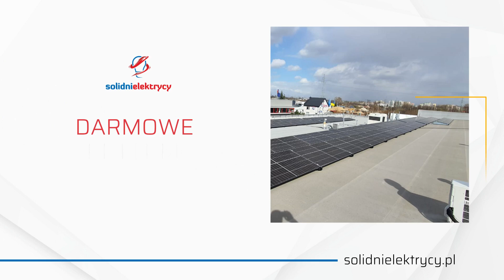Instalacje fotowoltaiczne Złotoria k. Torunia Solidni Elektrycy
InstalacjeFotowolticzne dla gospodarstw domowych, przedsiębiorstw i instytucji na terenie całego kraju oferuje firma Solidni Elektrycy. Jej obsługa obejmuje darmowe pomiary, projekt i wycenę, dobór i dostawę materiałów instalacyjnych, montaż ogniw fotowoltaicznych na dachu lub gruncie, podłączenie instalacji PV do instalacji elektrycznej obiektu oraz zgłoszenie instalacji do właściwego zakładu energetycznego. Firma buduje instalacje o mocy od kilku do kilkudziesięciu kW, w tym instalacje komercyjne dla inwestorów. Ponadto wykonuje usługi elektryczne i elektroinstalacyjne zgodne ze standardami SEP.